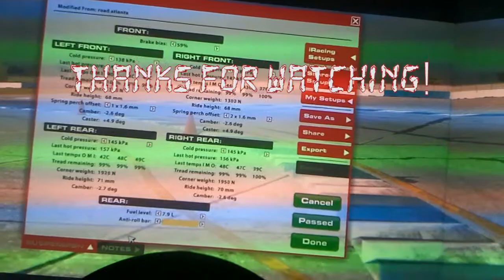HSR! - Skip - tour expliqué - Sebring - 2:27.046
Sebring practice for the official iRacing skip barder formula 2000 championchip (Week 11 - S3/2013)
I tryed to explain my point of view during making two 2:27 laps.
My best without draft is 2:26.347 during race
Sorry I can't do it in english because of my bad level. It's so quick that even in french I can't said all I want ^^
I'm sure it is not the best lap or trajectories! but mine!